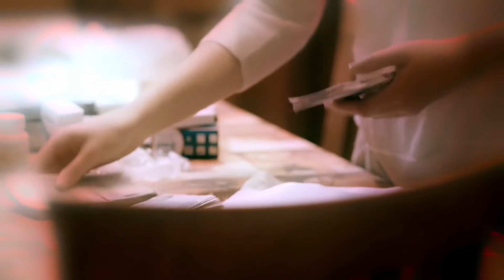Второе зрение - Серия 8 / Детектив HD / 2016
Следователь убойного отдела Ефремов допускает непростительную ошибку, в результате которой гибнет его коллега, друг и наставник. Сам герой лишается зрения, но добивается возвращения на службу. Слепота до предела обостряет остальные чувства, что позволяет ему «видеть» то, что упускают другие. Теперь Ефремов виртуозно расследует запутанные преступления, но прошлое не дает покоя. Сможет ли уникальный следователь раскрыть то роковое преступление и как-то исправить совершенную им ошибку?

Жанр : Детектив, 12 серий

Год(ы) выпуска: 2016
Авторы сценария: Константин Галдаев, Георгий Селегей, Юсуп Разыков
Режиссер: Кирилл Белевич
Оператор: Вячеслав Сотников
В ролях: Павел Трубинер, Валерия Бурдужа, Мария Шумакова, Александр Галибин, Александр Фисенко, Александр Вершинин, Марта Дроздова, Микаэл Джанибекян, Илья Кипоренко, Алексей Тихонов, Станислав Каллас
Продюсеры: Рубен Дишдишян, Арам Мовсесян